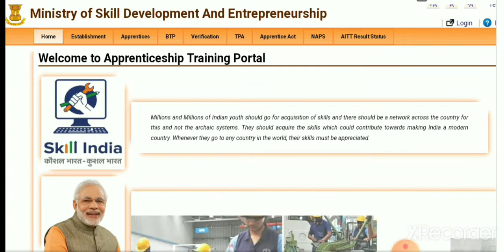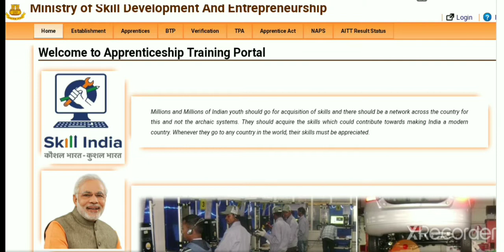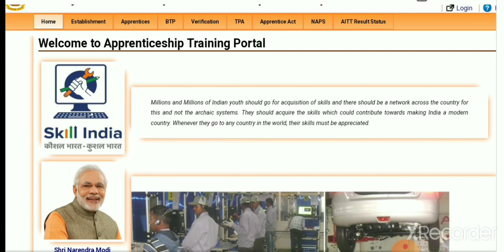AITT Admit Card 110 Round B/111 Exam date Information || DGT/RDAT/AAA